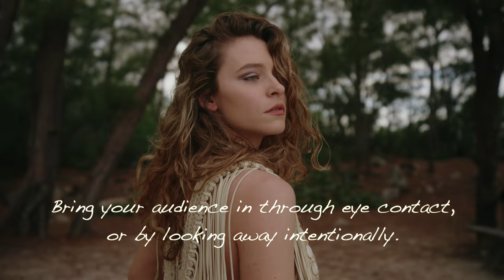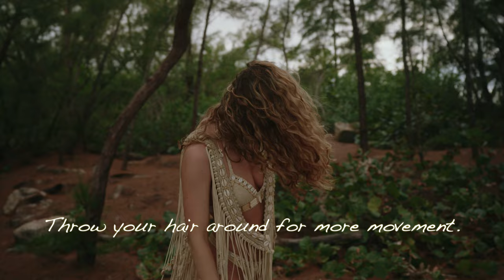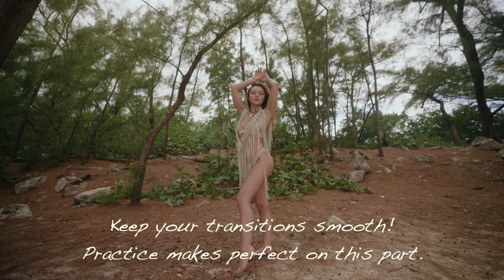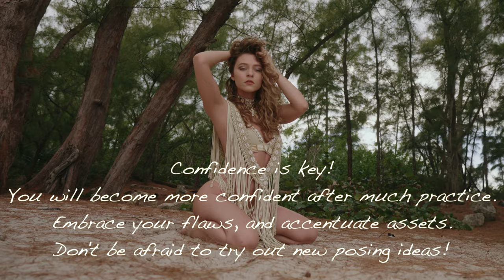Swimwear Photoshoot in Miami | MODEL POSING TIPS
In today's video, I will be showing you how I model and pose for a swimwear photoshoot!

Location Miami, Florida, USA

                        Alice 🤍